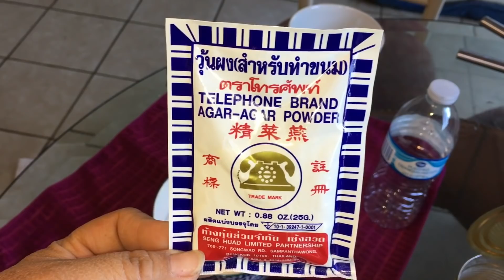How To Make desert with young coconut & Toddy Palm Home Made By Kaysone